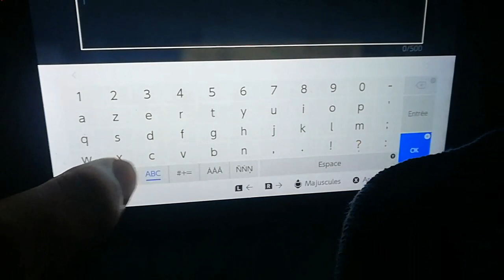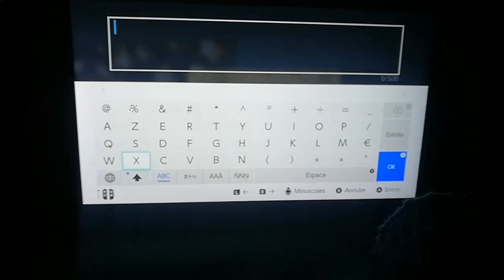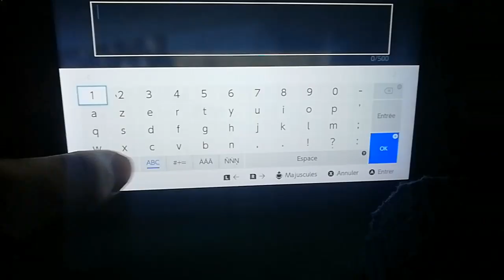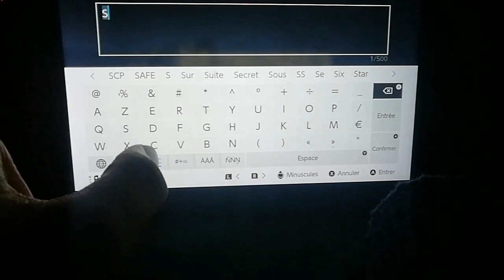SCP 2006, SCP 079 ET SCP 999 (fondation SCP épisode 2 saison 2)